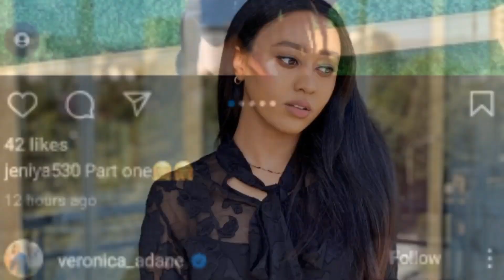🔴በዓል ቤተይ ምስ ሓፍተይ ዝሙት ፈጺሙ /እንታይ ትመኽሩኒ ? /eritrea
ሰላም  ኣብዚ ዛንታ ዝጥቀሞ ፎቶታት ምስቲ ዛንታ ዝከደለይ እምበር ናይቲ ዛንታ በኣል ታሪኽ ኣይኮነን ሽመይ ማክዳ ይበሀል ኣብዚ ቻነል እዚ ዝተፈላለዩ ንዓኻትኩም ከምህሩን ከዘናግዑን ይክእሉ እዮም ኢለ  ዝሓሰብኩዎም መደባት ዝቀርቡሉ ቻነል እዩ : :
ሰላም ናይ ማኪ  ሚድያ  ቻናል ተኸታተልቲ ኣብዚ ቻናል ብጣዕሚ ሰሓብትን ኣዘናጋዕትን  ምድላዋት እነቅርበሉ ቻናል እዩ ስለዚ ሳብስክራይብ ብምግባር ጽቡቅ ግዜ ንኽተሕልፉ ብኽብሪ ንዕድም።

My name is Makda I have brought you short and long stories which are written by me. I have also presented you hilarious street IQ testing interviews.
My name is Makda I have brought you short and long stories which are written by me. I have also presented you hilarious street IQ testing interviews. ሽመይ ማክዳ ይበሀል ኣብዚ ቻነል እዚ ዝተፈላለዩ ንዓኻትኩም ከምህሩን ከዘናግዑን ይክእሉ እዮም ኢለ ዝሓሰብኩዎም መደባት ዝቀርቡሉ ቻነል እዩ